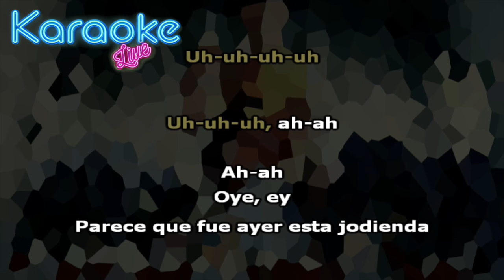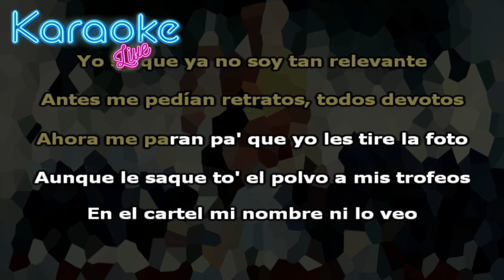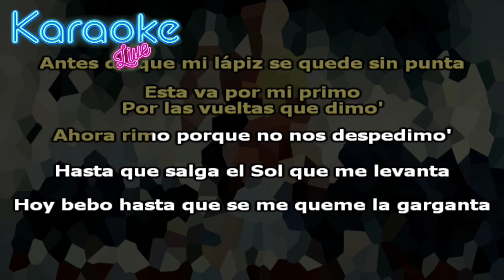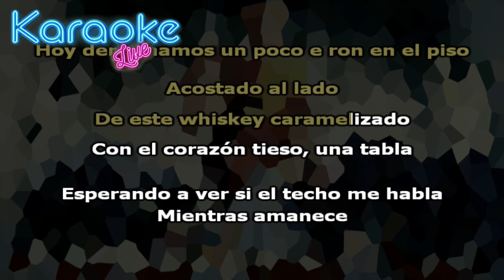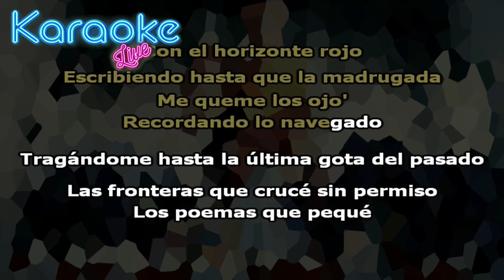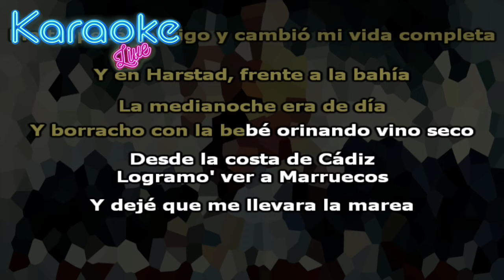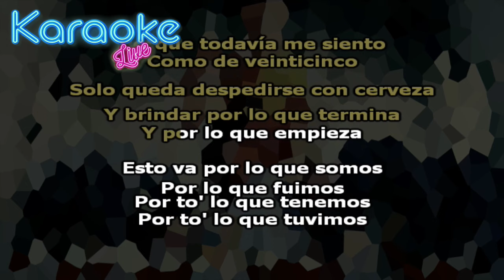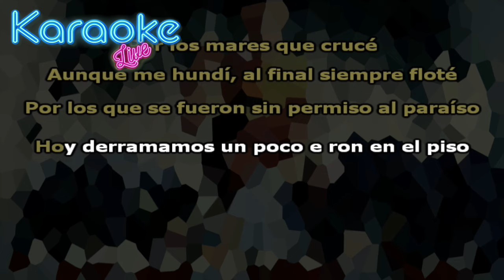Residente - Ron En El Piso (KARAOKE - INSTRUMENTAL)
Letra:

Uh-uh-uh-uh-uh
Oh-oh, uh-uh
Oh-uoh-oh-oh-oh
Uh-uh-uh-uh
Uh-uh-uh, ah-ah
Ah-ah, uh-uh
Oye, ey
Parece que fue ayer esta jodienda
El artista del momento, mi disco en to'a' las tiendas
No es que me ofenda, pero me siento viejo cuando
Los chamaquitos ahora me dicen leyenda
Que Dios los reprenda
Estoy igual de joven, pero con menos fechas en la agenda
No tengo lanchas ni aviones ni prendas
Pero tengo la esperanza de que el próximo punchline te sorprenda
Yo sé que ya no soy tan relevante
Antes me pedían retratos, todos devotos
Ahora me paran pa' que yo les tire la foto
Aunque le saque to' el polvo a mis trofeos
En el cartel mi nombre ni lo veo
Si me quieren ver, que se tiren pa'l museo
Ya estoy cansa'o, con el tiempo ni peleo
Yo estoy claro, no hay que ser sabio
Solo escribo lo que no se atreven a decir mis labio'
Le contesto al corazón to'a' las preguntas
Antes de que mi lápiz se quede sin punta
Esta va por mi primo, por las vueltas que dimo'
Ahora rimo porque no nos despedimo'
Hasta que salga el Sol que me levanta
Hoy bebo hasta que se me queme la garganta
Esto va por lo que somos, por lo que fuimos
Por to' lo que tenemos, por to' lo que tuvimos
Por las lloradas, por to'a' las carcajadas
Por to' los triunfos y por to'a' las cagadas
Por lo que puedo ser, aunque lo dude
Por lo que quise hacer, pero no pude
Por la turbulencia que agarré, por los trenes que perdí
Y por to'a' las borracheras que cogí
Por los lagos, por los ríos, por los mares que crucé
Aunque me hundí, al final siempre floté
Por los que se fueron sin permiso al paraíso
Hoy derramamos un poco de ron en el piso
Acostado al lado
De este whiskey caramelizado
Con el corazón tieso, una tabla
Esperando a ver si el techo me habla
Mientras amanece
Queriendo hacer las paces con mi hermano, a ver si vuelve Calle 13
Con el horizonte rojo
Escribiendo hasta que la madrugada me queme los ojo'
Recordando lo navegado
Tragándome hasta la última gota del pasado
Las fronteras que crucé sin permiso
Los poemas que pequé en el puerto de Valparaíso
Con libreta en mano, como todo un dramaturgo
Junto a Leoni caminé descalzo por Hamburgo
Y me perdí en Berlín, y me besé en París
Me desvelé junto a la Luna en cada país
Y me enamoré de Belgrano y de la noche
Escuchando a Goyeneche en el coche
Y por el río Amstel, esquivando bicicleta'
Me tropecé contigo y cambió mi vida completa
Y en Harstad, frente a la bahía
La medianoche era de día
Y borracho con la bebé orinando vino seco
Desde la costa de Cádiz, logramo' ver a Marruecos
Y dejé que me llevara la marea
Por eso leo pocos libros, pa' que el mundo me los lea
La vida me la vivo intensamente
Hasta que no pueda masticarla porque no me quedan diente'
Todo evoluciona porque se transforma
Crece y disminuye, cambia de forma
Pero del tiempo nadie se salva
Pregúntale al tinte que me pinta las canas de la barba
Igual sigo dando brincos
Porque todavía me siento como de veinticinco
Solo queda despedirse con cerveza
Y brindar por lo que termina y por lo que empieza
Por lo que somos, por lo que fuimos